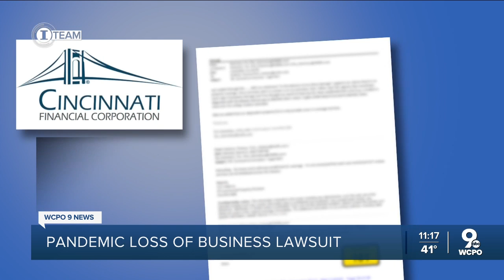A local restaurant is at the center of a legal fight that could affect small businesses across Ohio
The Ohio Supreme Court has been asked to decide if COVID-19 causes property damage. I-Team reporter Dan Monk has been following this case for months. He says attorneys uncovered new evidence the court refused to consider.